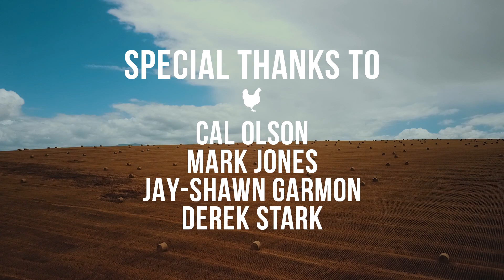My 2023 Wrestling Recap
2023 was one of the best years that I've ever had in wrestling. Here's a breakdown of my stats for the year!